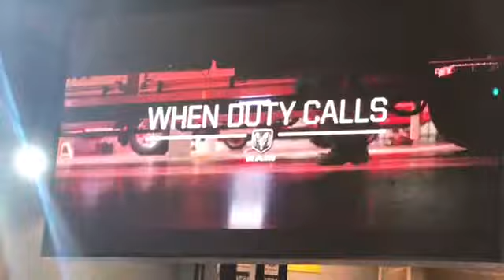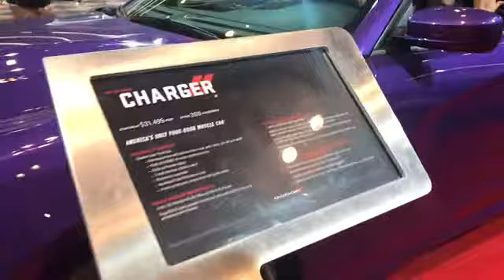Chicago auto show part 2